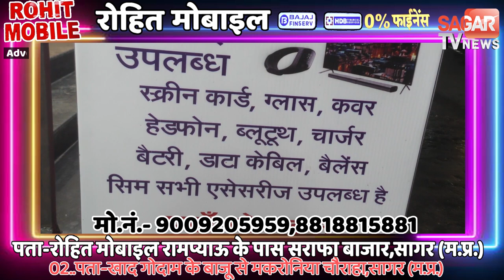अब प्रीतम लोधी ने बागेश्वर धाम पर साधा निशाना, बोले उन पर पुलिस क्यों नहीं कर रही कार्यवाई !